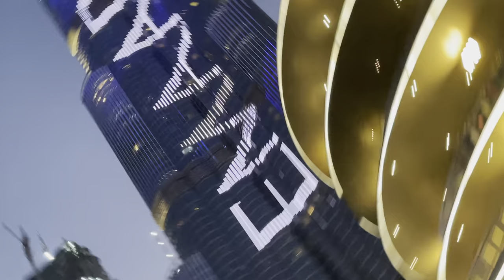The Dubai Fountain shot on iphone 12 mini 4K video dxb uae #0011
Choreographed to music, the Dubai Fountain shoots water as high as 500 feet –that’s as high as a 50-story building. Designed by creators of the Fountains of Bellagio in Vegas, Dubai Fountain Performances occur daily on the 30-acre Burj Khalifa Lake.